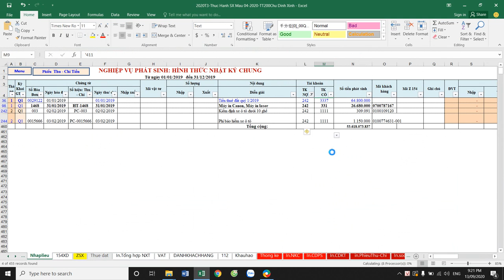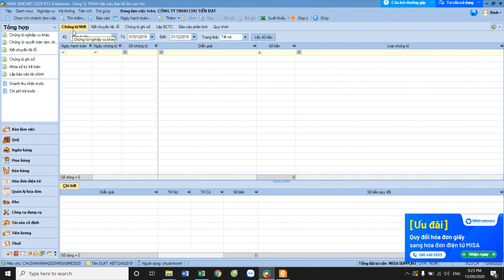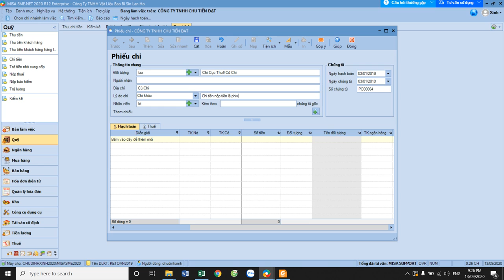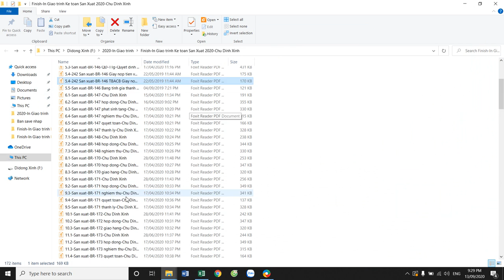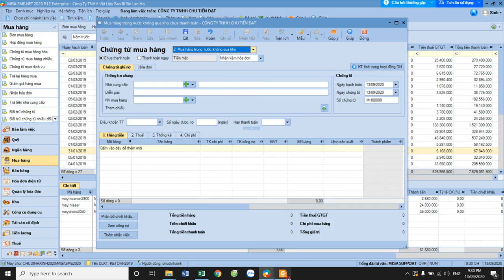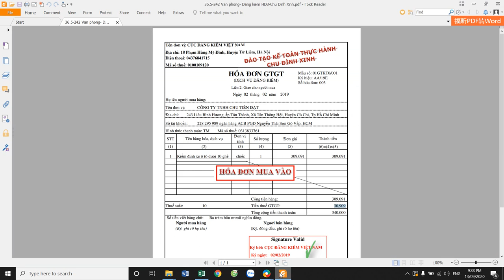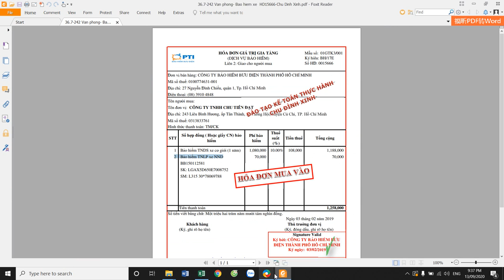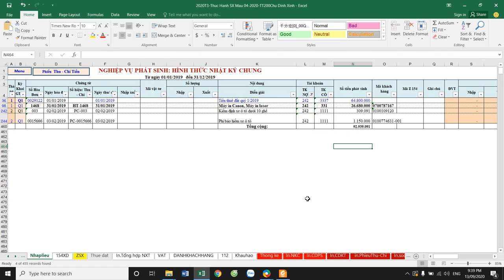Video 05 Misa 05: Mua CCDC và chi phí trả trước 242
Video 05 Misa 05: Mua CCDC và chi phí trả trước
- Chi phí trả trước 242 và công cụ dụng cụ
- Phân loại nghiệp vụ khi nào vào 242 khi nào vào 211